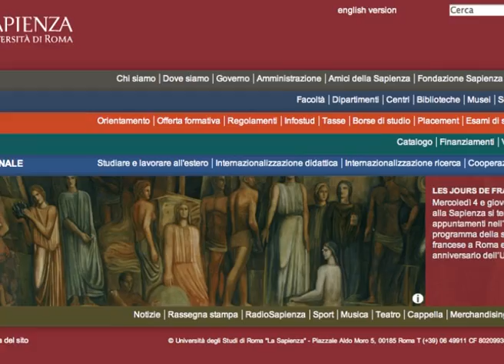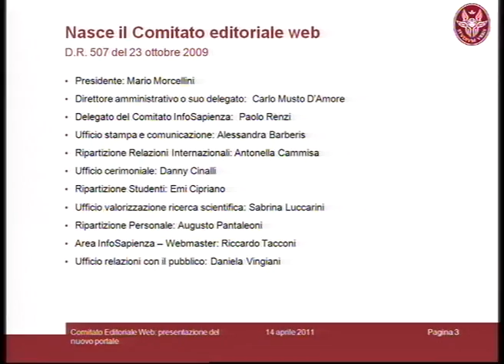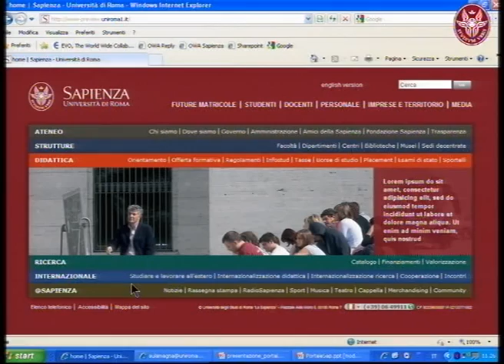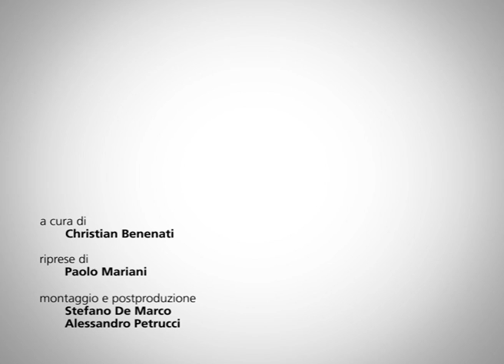Presentazione portale Sapienza Università di Roma